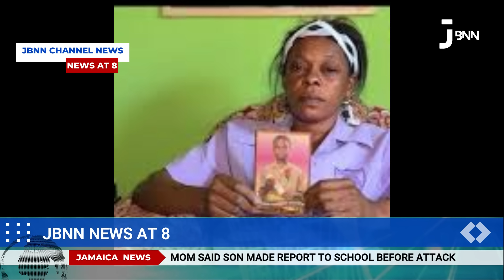Jamaica News Today Sunday April 21, 2024/JBNN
📢 Welcome to Jamaica Breaking News (JBNN) on YouTube! 🌟

Stay ahead with breaking news updates from Jamaica! 🇯🇲 Your go-to source for the latest happenings, trends, and stories straight from the heart of the Caribbean.

Got a story to share or a tip-off? 📰 Don't hesitate to reach out! Your voice matters, and we're here to amplify it. Let's make a difference together!